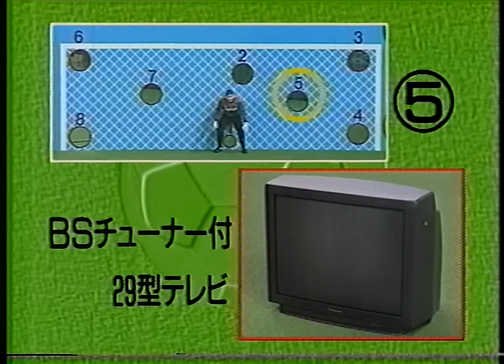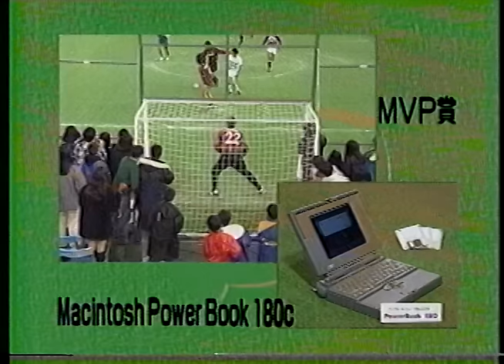93’ノ・リーグ スペシャル（とんねるず）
FCのりの　vs　Jリーグ選抜